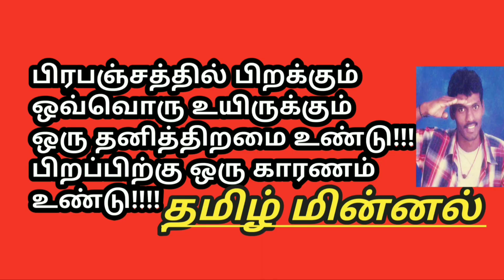Lithium ion Battery யில்BMS ன் வேலை என்ன?!/ BMS what use battery/jm Tamilminnal solar energy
லித்தியம் அயன் பேட்டரி யில் பீஎம்எஸ் பயன்பாடு என்ன என்பதை என்னால் முடிந்தளவு விளக்கியுள்ளேன்
jm Tamilminnal solar energy